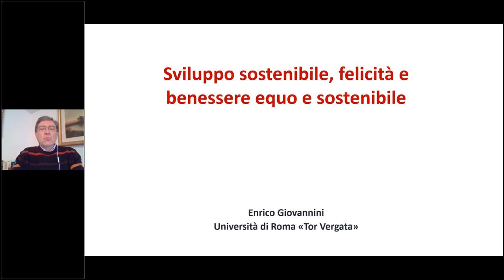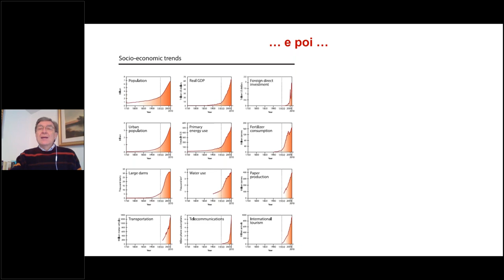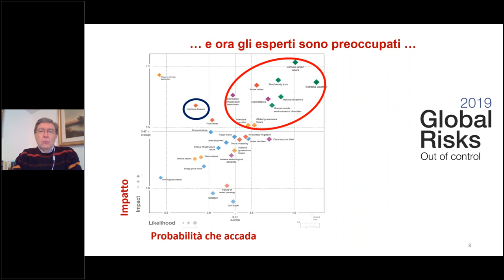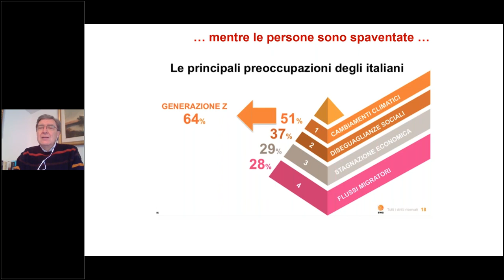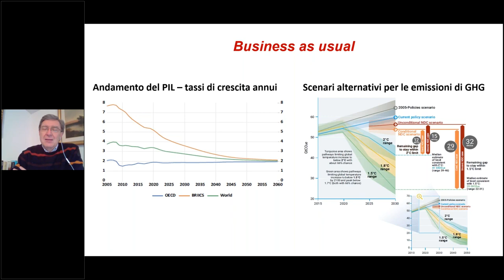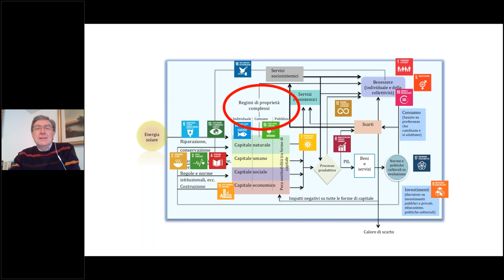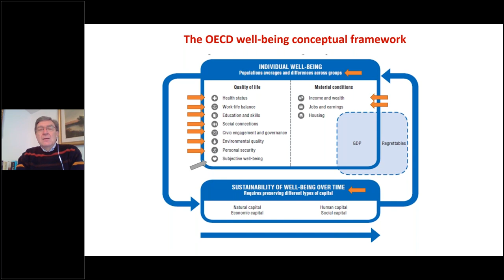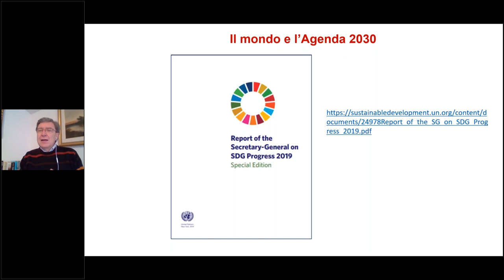SDSN Italia: 2030 Agenda and the COVID-19 Crisis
2030 Agenda and the COVID-19 crisis: Indicators, Evaluations and Frameworks for Policy Design

We are experiencing an unprecedented health emergency here in Italy and globally. Therefore, we cannot  talk solely about happiness and well-being without understanding what is currently going on in the world around us. In this session we will use our knowledge and experience to shed light on this new challenge.

Which indicators, evaluations and frameworks for policy design can be used and brought back to the Italian experience?

Speakers:
- Enrico Giovannini, Professor of Statistics at Rome Tor Vergata University and spokesman of the Italian Alliance for sustainable development (ASviS).
- Laura Cavalli, Fondazione Eni Enrico Mattei (Moderator)